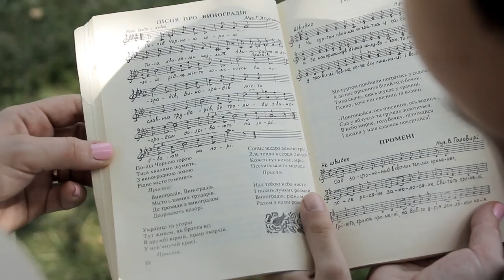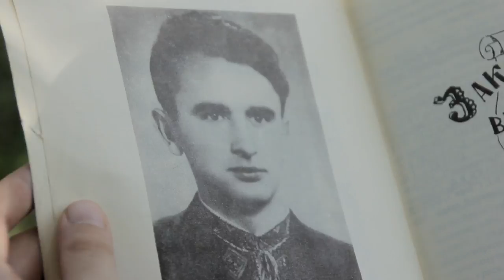Закарпатська співачка Мирослава Копинець заспівала про Виноградів